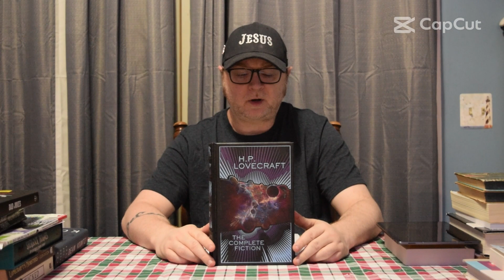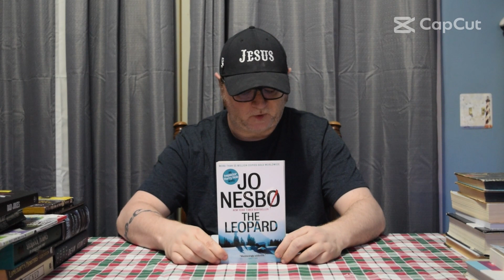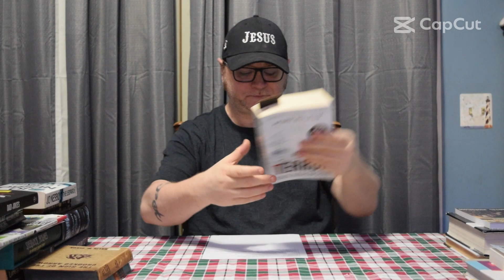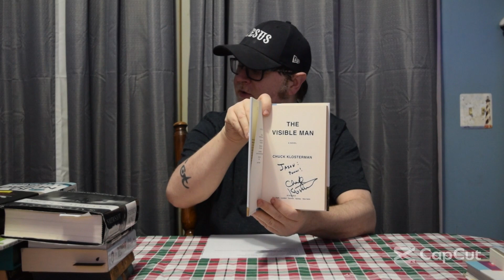My ten favorite Authors of all time, Vlogmas Day 4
Title says it all, vlogmas day 4

Logo by @jackisbored2608